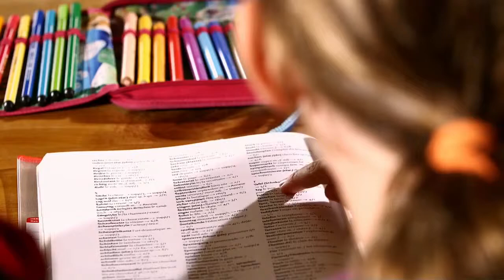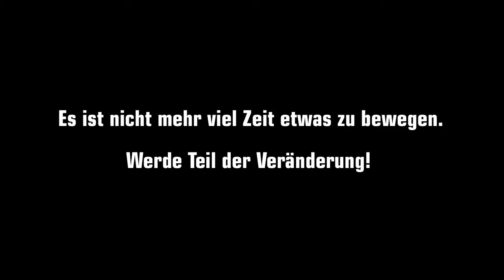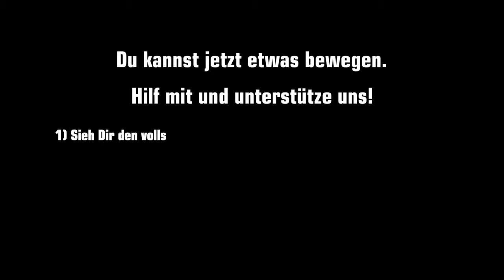Plant for the planet TRAILER